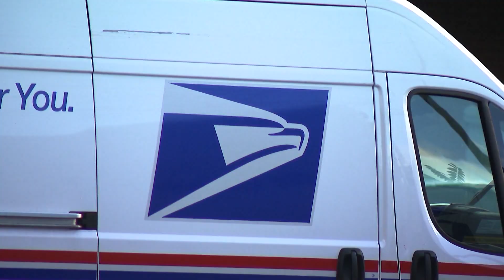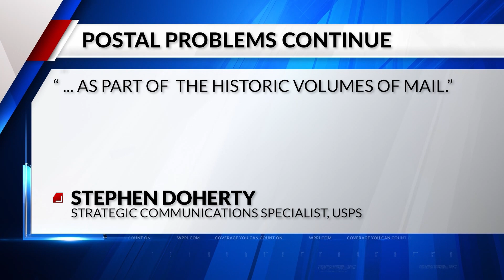12 Responds: Where is my package?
The tracking information Mulloy shared with 12 Responds shows the package arrived at the Providence Distribution Center on Dec. 11, but was then shipped to Connecticut.